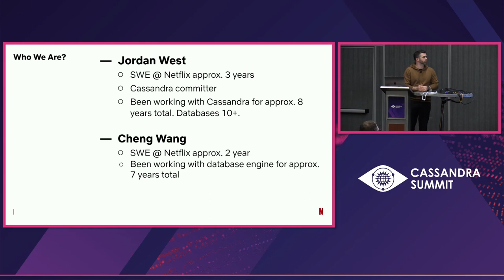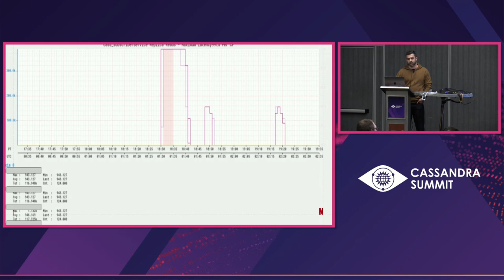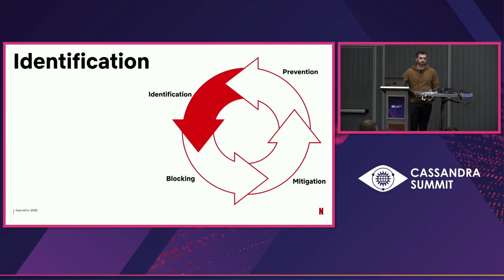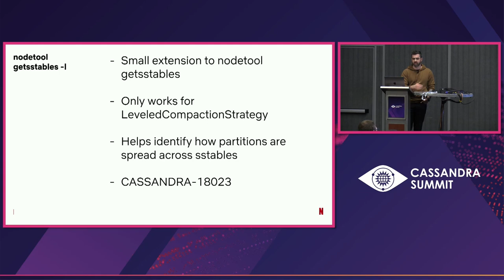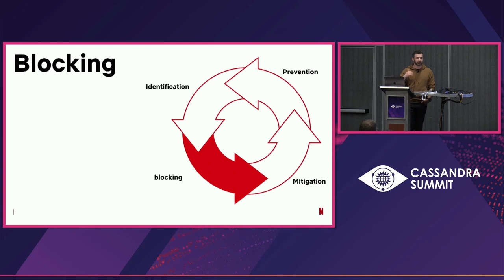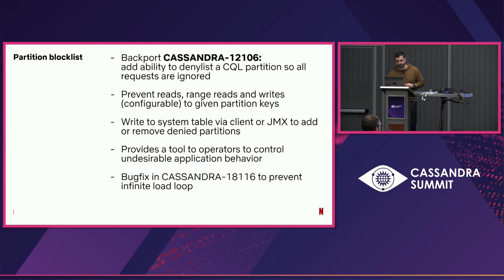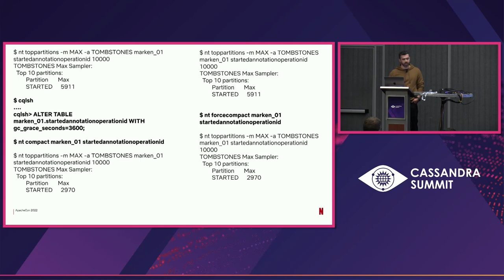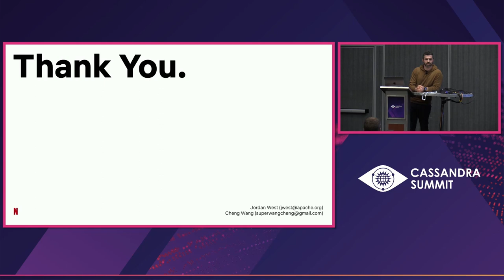Improving Bad Partition Handling in Apache Cassandra - Jordan West & Cheng Wang, Netflix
Reading and compacting Bad Partitions have long been known to impact Cassandra performance. They have been the root cause of various production issues at Netflix. While there are several potential solutions for addressing them at an implementation level we must also deal with them today when they arise. There are several forms of bad partitions, which include: a) a partition that gets large in size several GBs+; b) a partition with many (millions or more) small rows, potentially spread across many sstables; c) a partition with many small rows and many of them have been deleted or expired; d) a partition with rows that themselves are very large (e.g. blobs of binary or text). In this talk, we present the approaches we use at Netflix to handle bad partitions when they arise. Specifically, we present how we identify, block, and mitigate them during production incidents. We will also share our on-going efforts on improving some of the existing tools as well as new tools for the Cassandra community. Additionally, we will present examples from real production incidents.